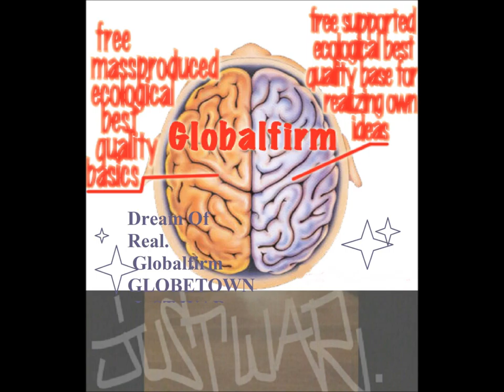Globalfirm 1126 Ghostdogz JustWar